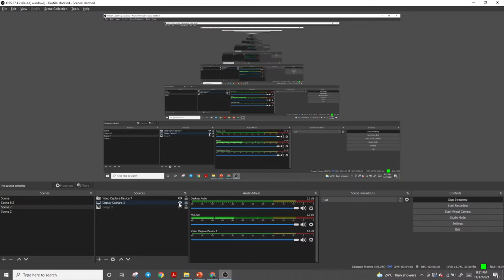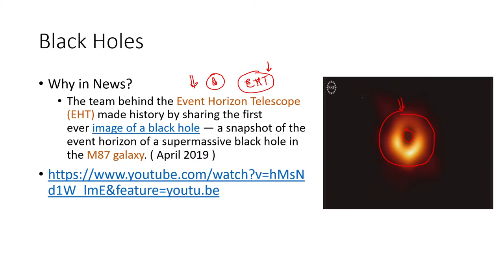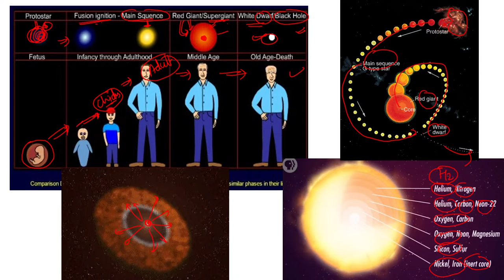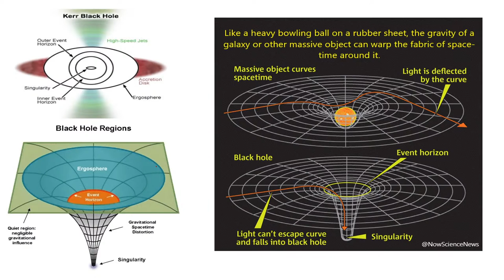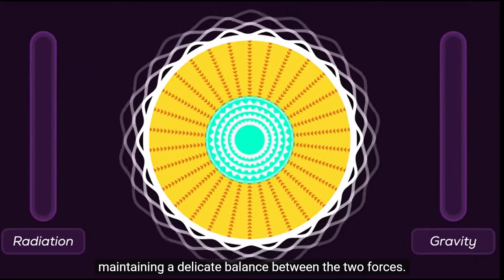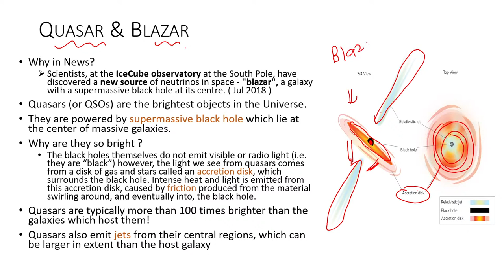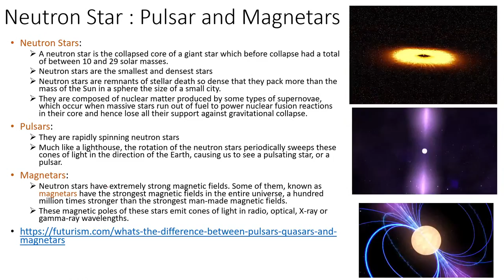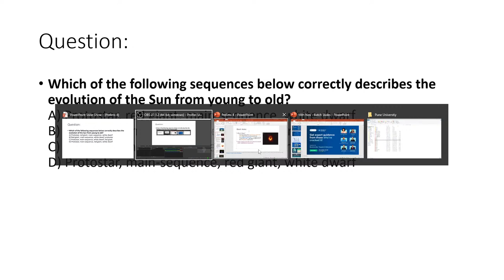Complete Course on Science & Tech for UPSC | Black Holes, Quazars, Blazars | With Arvindsingh Sir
Give your UPSC CSE preparation a boost with Unacademy Champions’ Conclave—a three day, free-to-attend event curated by experts to help you amp up your preparation! Designed thoughtfully by the country’s Top Educators in tandem with UPSC CSE rank holders, bureaucrats and thought leaders.

Starts on Nov 20

In this session, Arvindsingh Rajpurohit will discuss Black Holes, Quazars, Blazars on Science & Tech for UPSC CSE 2021 preparation.
Check out awesome batches (Hindi, English and Bilingual) by top educators to prepare for your exam Combo subscription Link(Plus) Combo subscription Link(Iconic)

Also, Use Code: ARVINDA
➤ Unacademy UPSC Subscription Benefits :-
1. Learn from your favourite teachers
2. Dedicated doubt sessions
3. One Subscription, Unlimited Access
4. Real-time interaction with Teachers
5. Unlimited Test Series and PDF Notes
6. Full syllabus coverage
7. Download the videos & watch offline